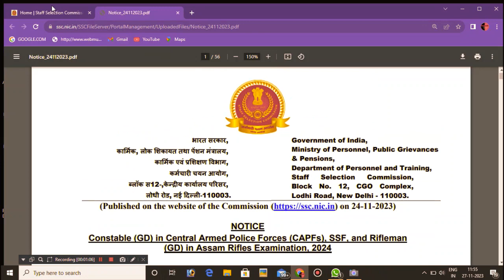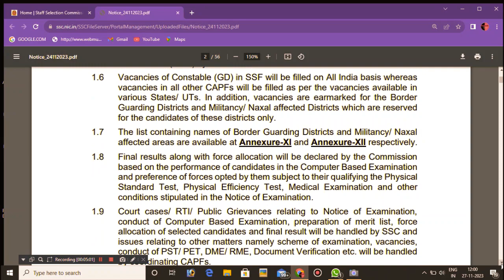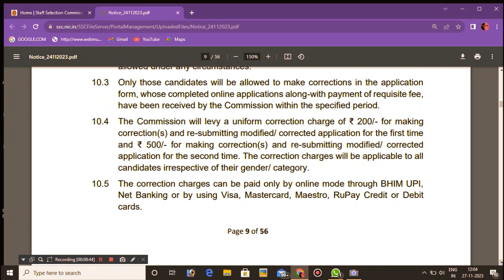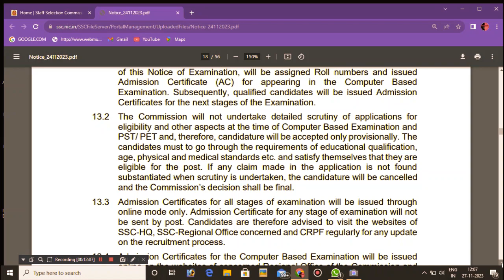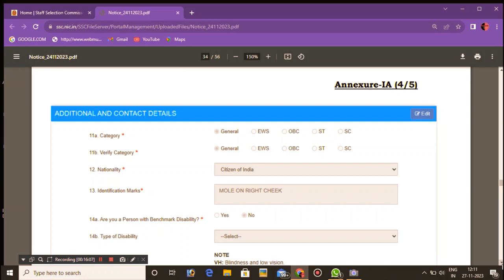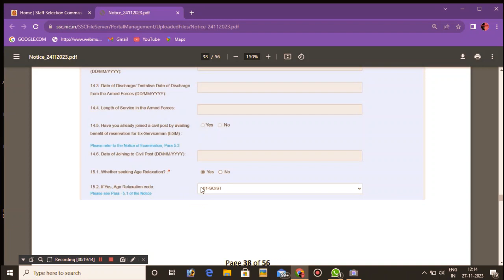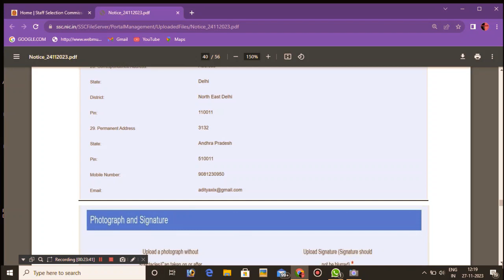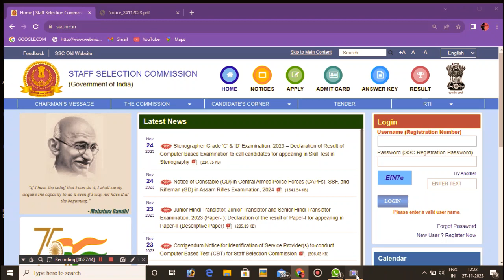GD Constable Recruitment 2024 /CAPFs, SSF,Rifleman,Assam Rifles/application process step by step